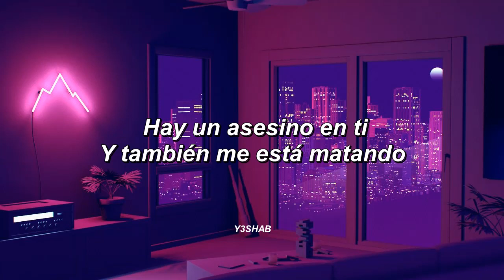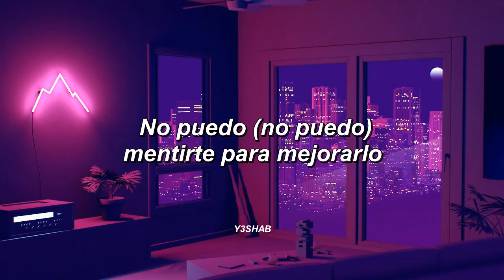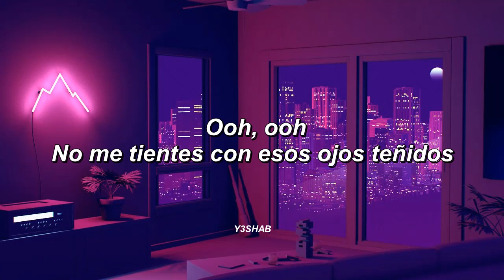DVBBS - Tinted Eyes feat. blackbear & blackbea || Subtitulado Español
Dedícale buenas rolitas, traducidas en español a tu novi@ xd.

ya extrañaba sus rolas de ese mens